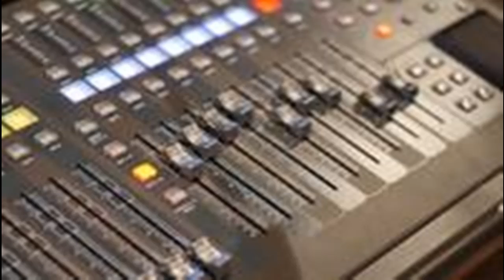A Songwriter's song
Blues song about a songwriter looking for inspiration.